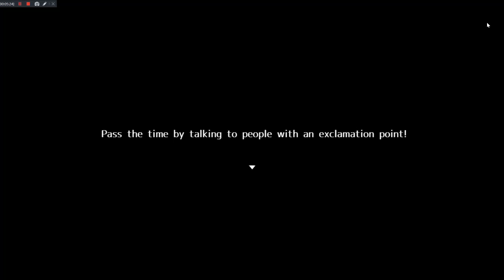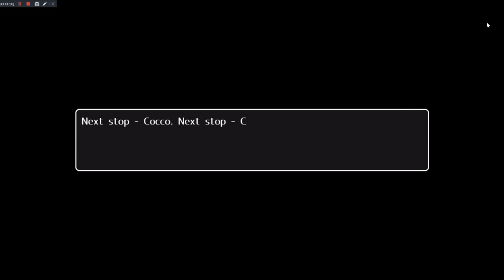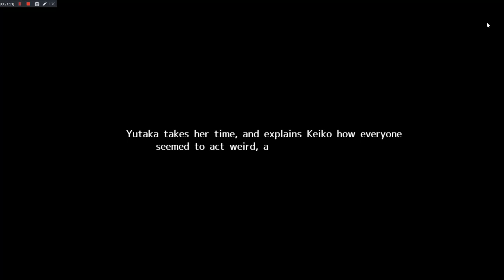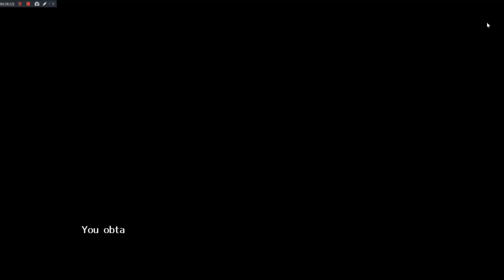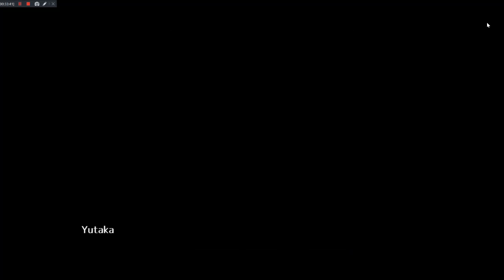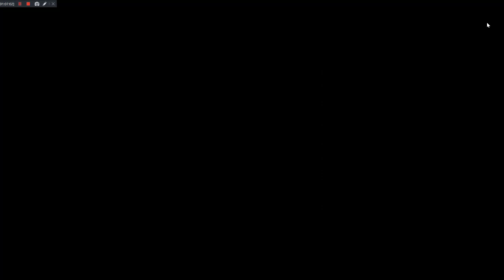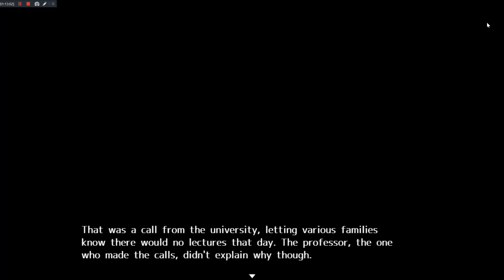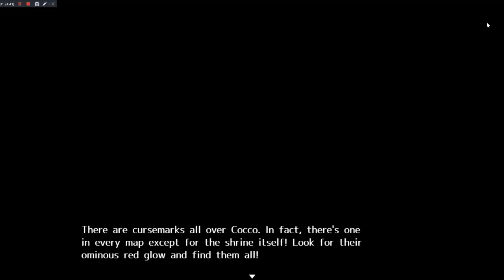Country Bumpkin Yutaka Gameplay (Make A Soup To Heal Yutaka Sister)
Gameplay of Country Bumpkin Yutaka for PC with Live Commentary.